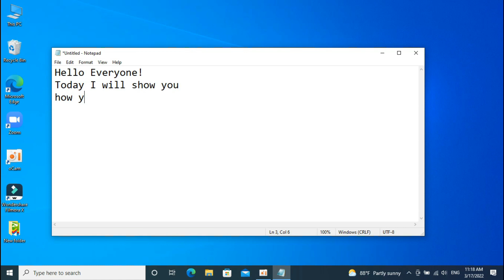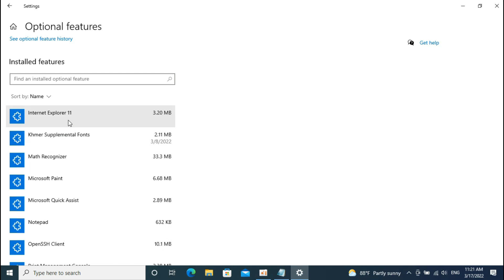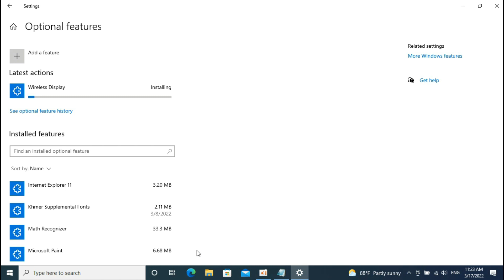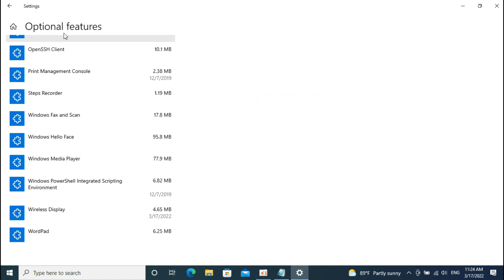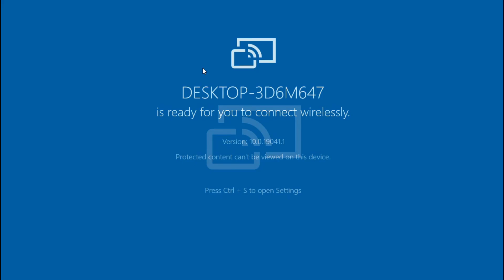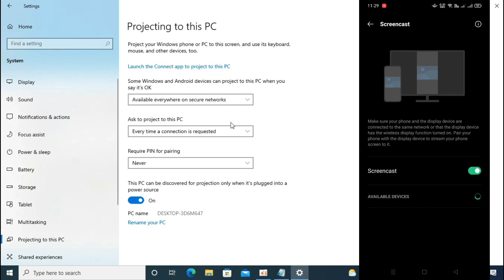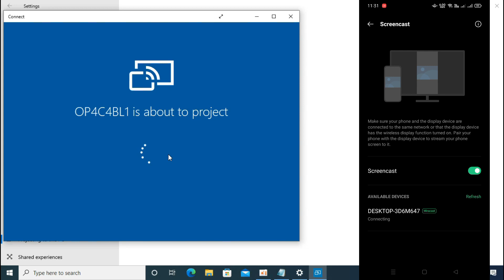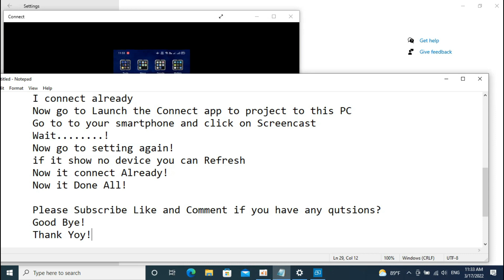របៀបស៊ែរ Screen ពីទូរស័ព្ទទៅកាន់កុំព្យូទ័រប្រើ WIFI || Connect Mobile Phone To Laptop || Winsow 10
How to Share Screen From SmartPhone To Laptop || Connect Mobile Phone To Laptop || Winsow 10
This YouTube channel is created for the purpose of sharing knowledge with all students who want to study extracurricular. In this channel, I will be posting video lessons in conjunction with the tutorial, and I will also be posting videos on exercises, especially the high school section.